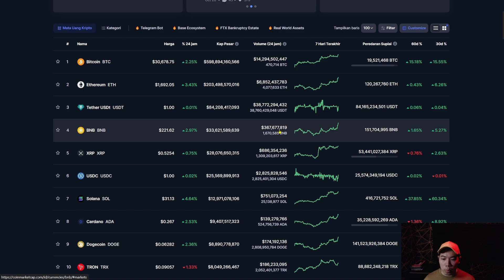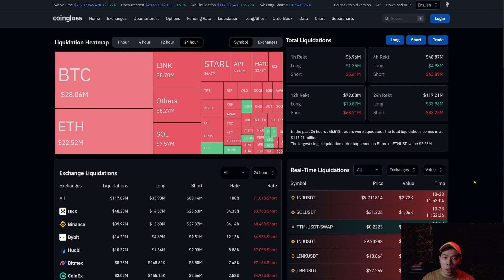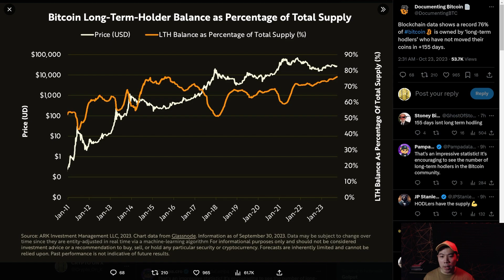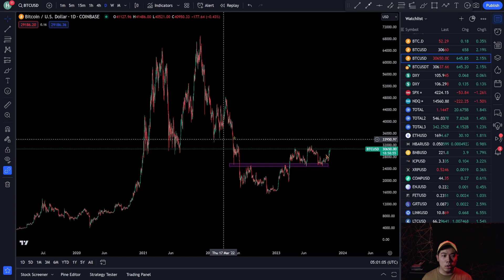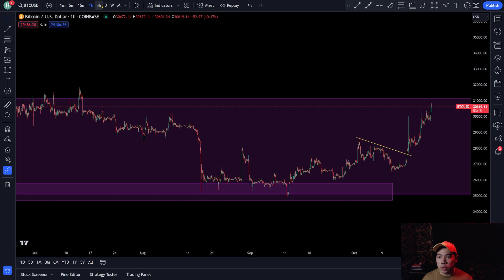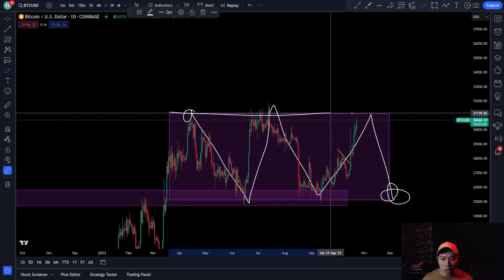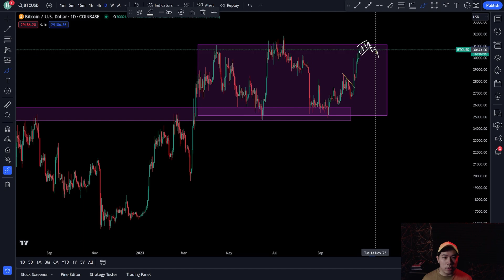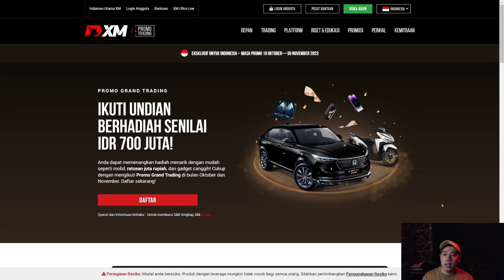BITCOIN RALLY KEMBALI DI ATAS 30K DAN BERADA DI AREA YANG SUPER KRUSIAL ! PREDIKSI BITCOIN HARI INI